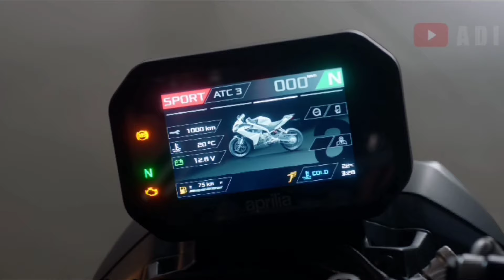Aprilia tuono 457❗❗, Duke 390 മരിച്ചു Aprilia കൊന്നു ⚰️💐